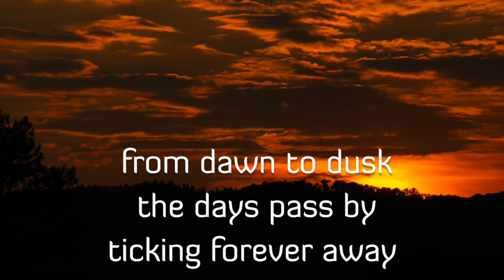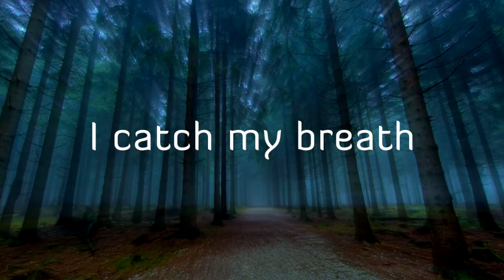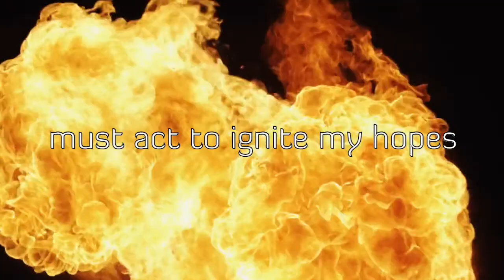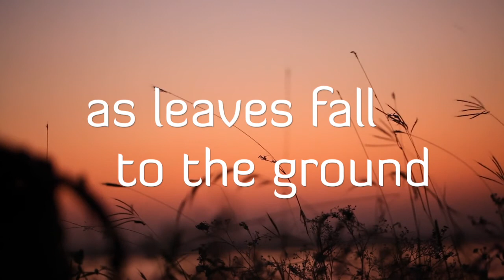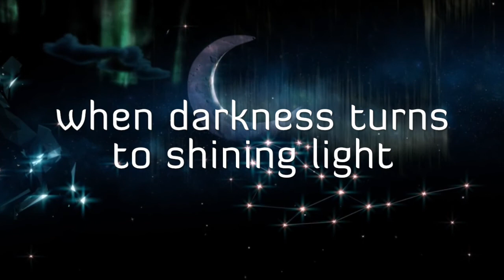Embersland - Emotions Of Time (Official Lyric Video)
This is the second single from our third album 'The Art Of Peace'.

Embersland is a European Metal band that merges different styles where catchy melodies and variety is the key in their compositions. An original sound that prints personality and a strong character.

Este es el segundo sencillo de nuestro tercer album 'The Art Of Peace'.

Embersland es una banda Europea de música Metal, combina diferentes estilos, donde las melodías pegadizas y la variedad, es la clave en sus composiciones. Un sonido original que imprime personalidad y un fuerte carácter.